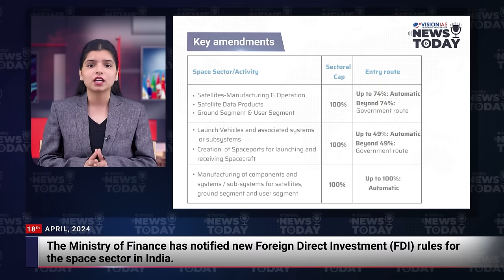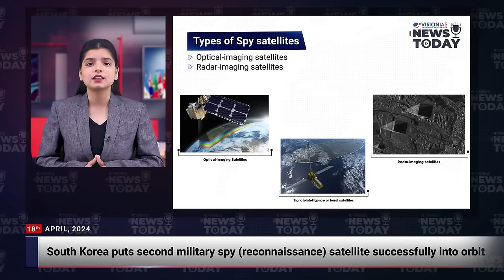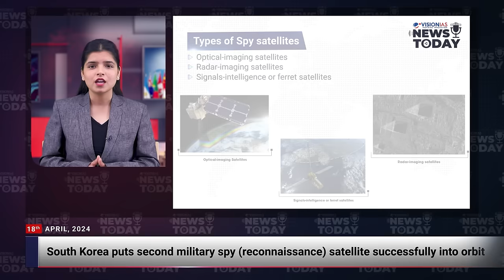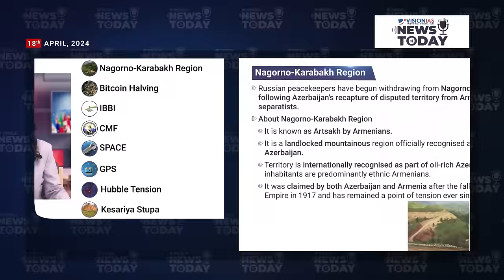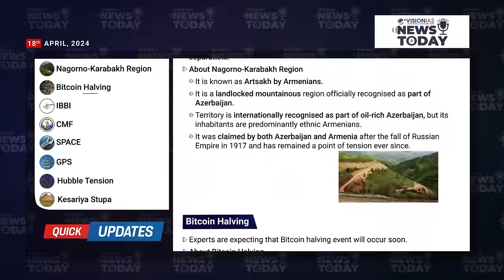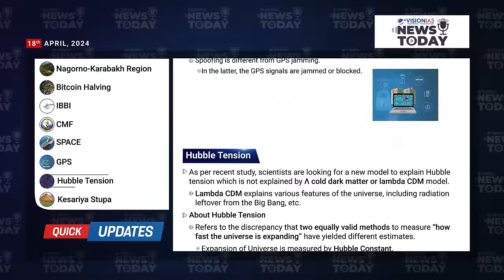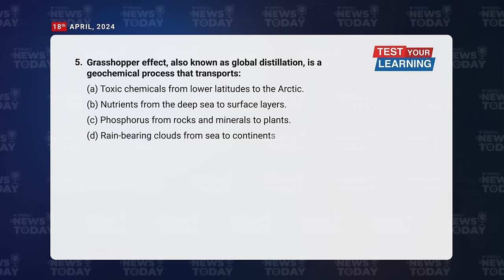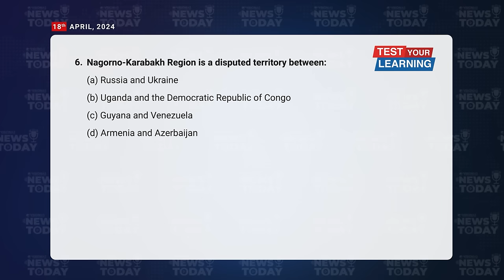News Today | Daily Current Affairs | 18th April 2024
00:00 Intro
0:20 Headlines
1:01 India Lost 2.33Mha of Tree Cover
3:35 State of World Population - 2024 Report
6:26 CBDT signed record 125 Advance Pricing Agreements (APAs)
8:37 FDI Rules for Space Sector
10:48 Spy (reconnaissance) satellite launched by South Korea
13:17 Arctic’s Plastic Crisis report Released
16:11 Personality in News - Dheeran Chinnamalai (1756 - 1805)
16:51 Quick Updates
19:14 Test Your Learning